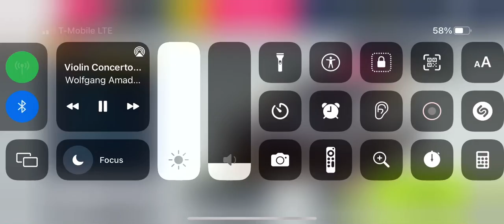Aston Martin GT12 Vantage Car Hunt Riot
Rip ending